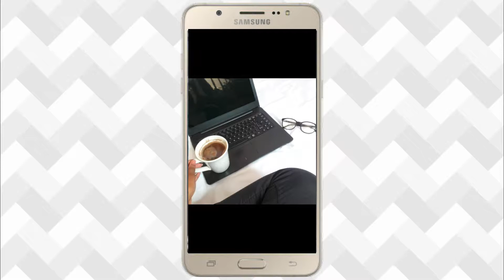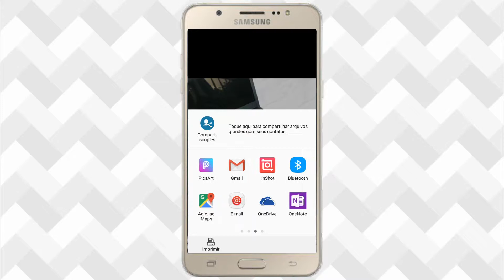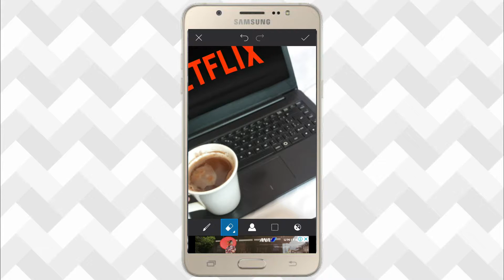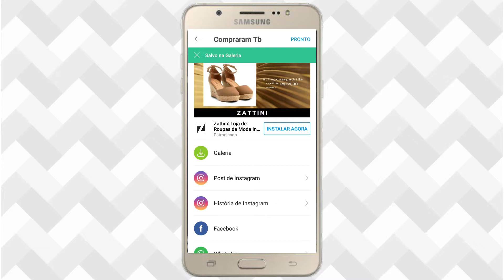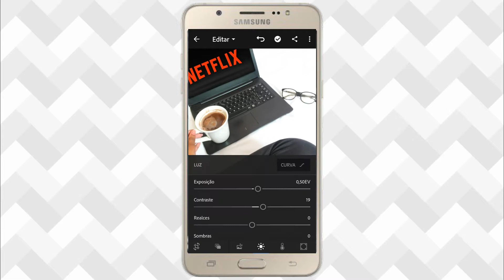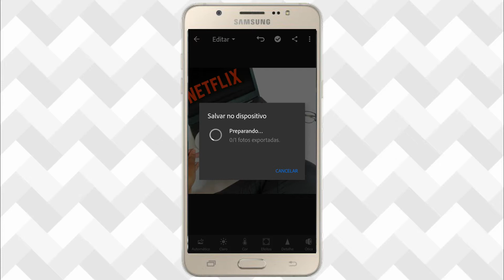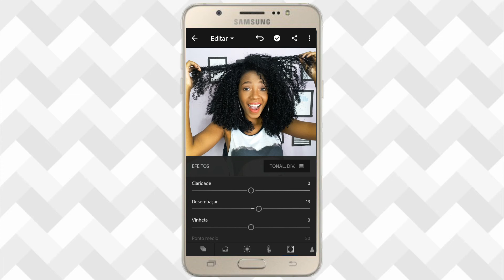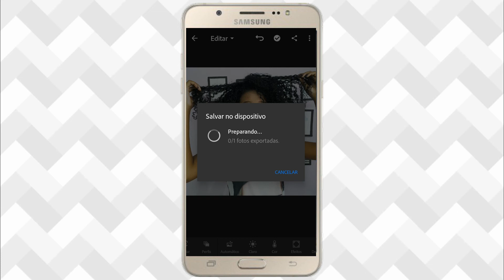COMO EDITO MINHAS FOTOS | Rayla Pereira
Hellow pessoas, tudo bem com vocês? No vídeo de hoje vim trazer comoeditominhasfotos, então confira o vídeo.

Apps usados: PicsArt e

🌸Vídeos que talvez gostaria de assistir🌸

Espero que tenham gostado, e não esqueça de se inscrever e deixar o seu like, até o próximo, beijinhos